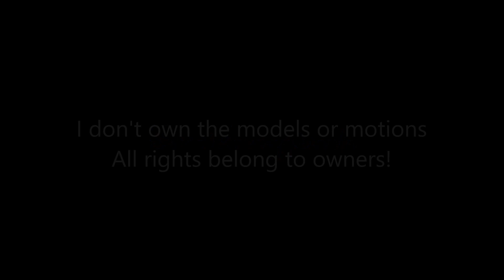MMD ~ Gold x Kyran ~ Will you DIE for Me!?!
Models
Gold & Kyran ~ Creeperless Ma Frisk

Background (Came with motion)
English version {NOT INCLUDED}